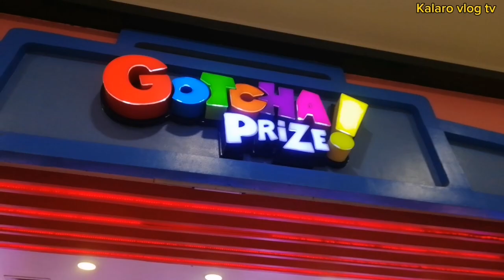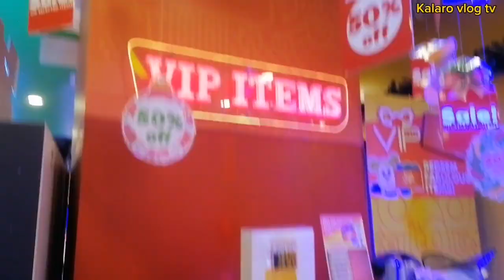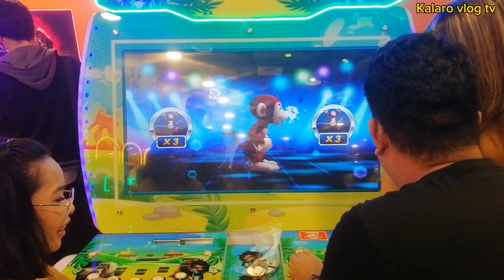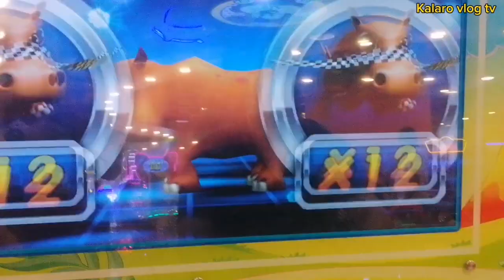EP693 NAPADAAN LANG SM FAIRVIEW TOMS WORLD NANALO NA